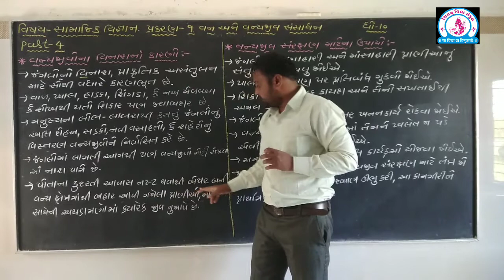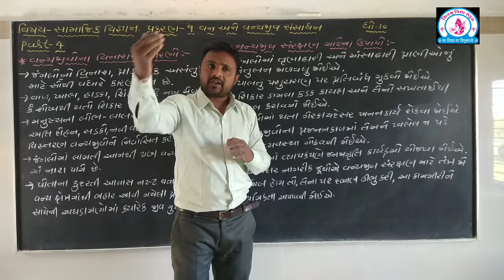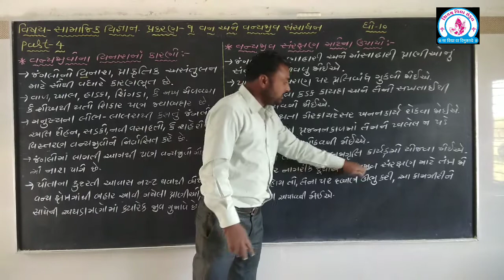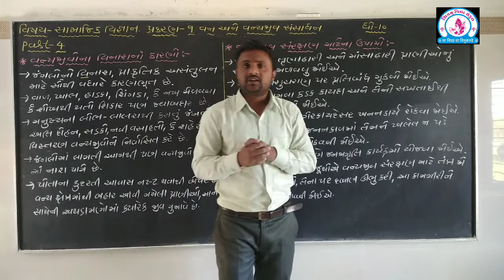શિવમ વિદ્યા સંકુલ ચિતલ ધો-10 સા. વિજ્ઞાન પ્રકરણ-9 વન અને વન્ય જીવ સંસાધન વિડિયો-4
વન્યજીવો ના વિનાશના કરણો